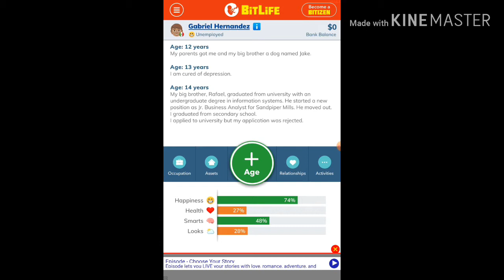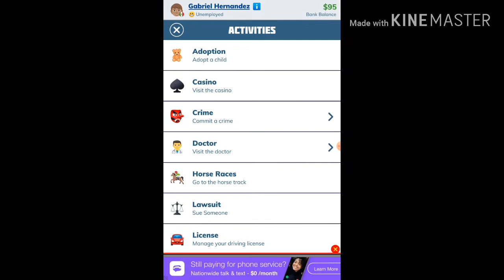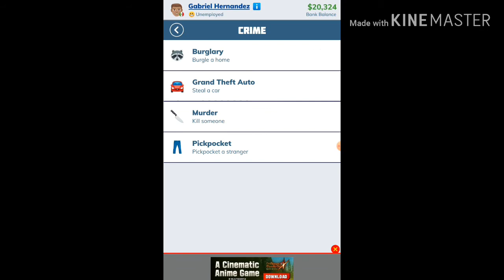Living my worst life in BitLife 😏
I do be CEO of messing up my life doe

Apps used:
BitLife
Screen Recorder
Intro Maker
Kinemaster
PicsArt
Gacha Life